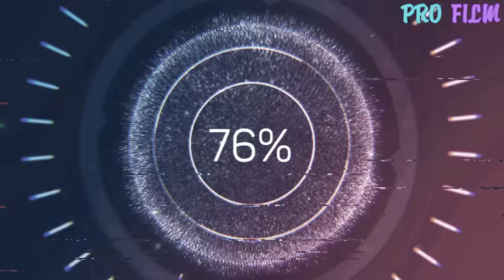ПОТЕРИ АВГУСТА 2021/ ПЕЧАЛЬНЫЕ ИТОГИ АВГУСТА 2021 ГОДА/ Знаменитости, которых забрал август 2021